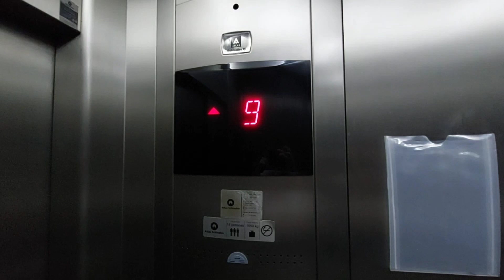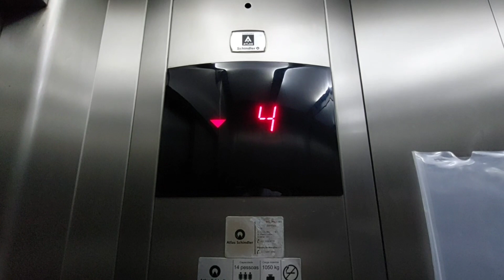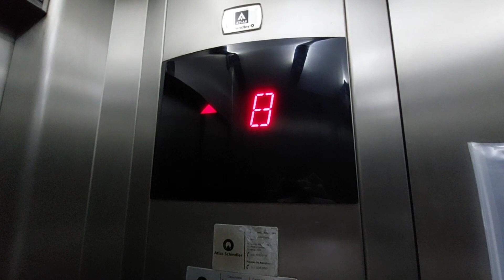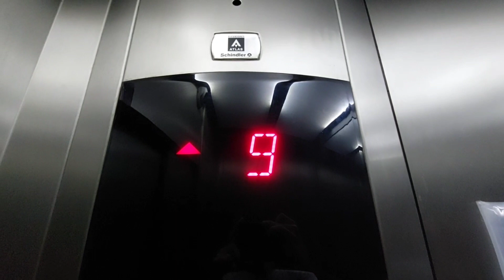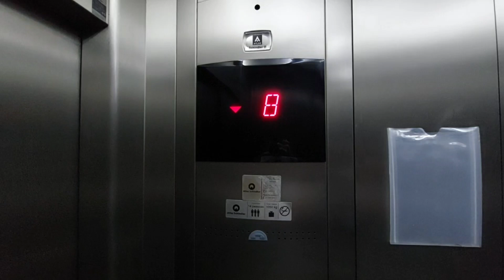EXTRA RIDE: Atlas Schindler NeoLift Traction Elevator (Passenger) - S. Hague Res. Tower - GO, BR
I filmed an extra video of this elevator while there, because of course I'm not wasting a second during the opportunity to film when I have it.
These are very epic, both in ride and motor. Very early NeoLifts, from 2005/06, some of the very first in the city and state.

Complete info and specifications about, can be found in the main video I have of it, linked down below.

Shot: November 22, 2022
Camera: Samsung Galaxy A52